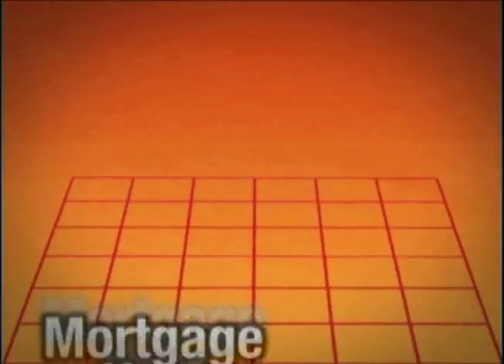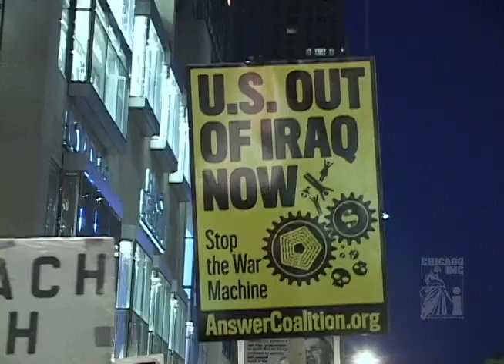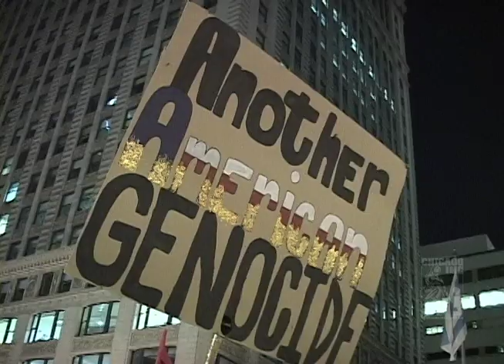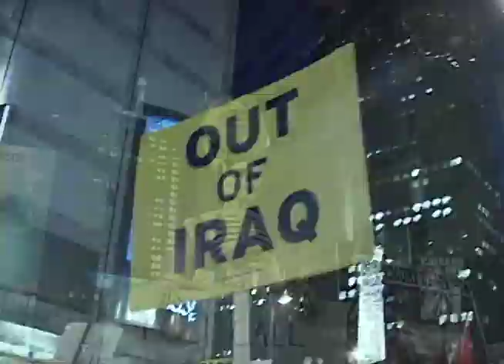Chicago Independent TV: Episode 26 (Apr. 2007) - M20 - OUR 4TH ANNUAL ANTIWAR SPECTACULAR! (part 1)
We interrupt this broadcast to bring you a SPECIAL EVENT.  Chicago Independent Television presents our complete LIVE coverage of the 4th anniversary of the start of the Iraq War. What would it look like if a major network gave our protest the same treatment as the Super Bowl?  (Part 1)